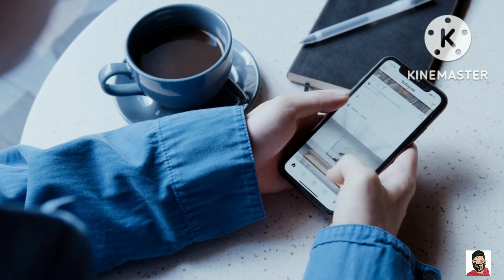क्या रहस्य है? पद्मनाभ स्वामी मंदिर का || Prashant Kumar YT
क्या रहस्य है? पद्मनाभ स्वामी मंदिर का

Best video suggest by me.

@PrashantKumarYT008 I am from bihar